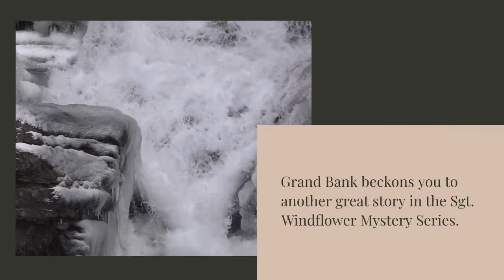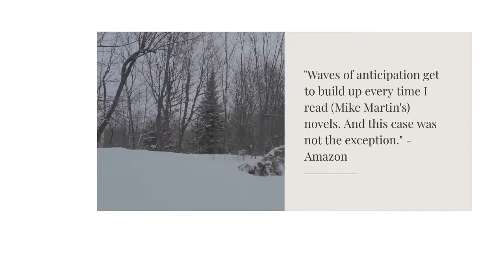BOOK TEASER TRAILER | DANGEROUS WATERS by Mike Martin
Old habits die hard…

Sgt. Windflower tries his best to ease away from life as a Mountie, but the lure of an investigation is too hard to resist.

After a missing man turns up dead, Sgt. Windflower is pulled in to investigate. Meanwhile, the arrival of a group of unique foreign visitors during a snowstorm in Grand Bank offers up another mystery. Even with so much going on, Windflower can’t resist the enticement of a good meal and a trip to the island of Saint Pierre off the coast of Newfoundland.

But when things get rough, Windflower can always rely on Eddie Tizzard and the gang to have his back.

As always, Windflower’s wife Sheila and their daughters are beacons of love and support as he navigates dangerous waters.

Grand Bank beckons you to another great story in the Sgt. Windflower Mystery Series.

Book Information

Publisher:  Ottawa Press and Publishing

Soft Cover: ISBN: 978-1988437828; 288 pages; $16.95; eBook $4.99: FREE Kindle Unlimited